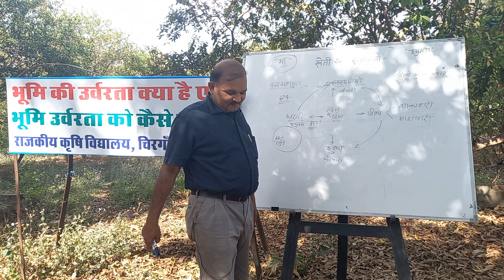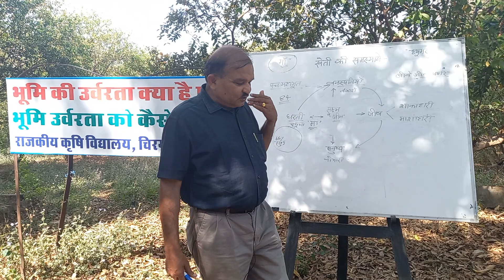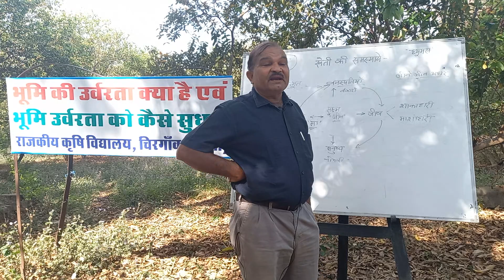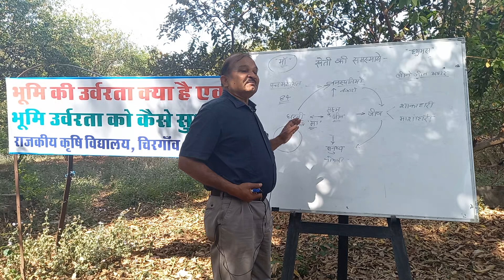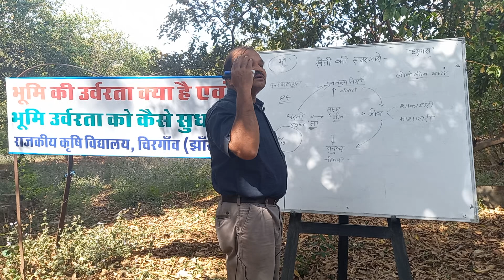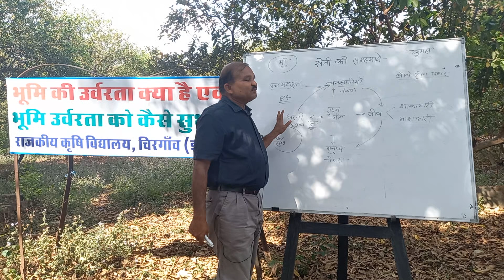"प्राकृतिक खेती"जीव ही जीव का भोजन है( A Low of natural farming )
प्राकृतिक खेती को समझने के लिए प्रकृति के नियमो को जानना जरूरी है जिसमे सबके भोजन की व्यवस्था है